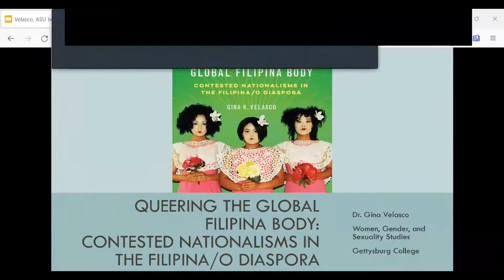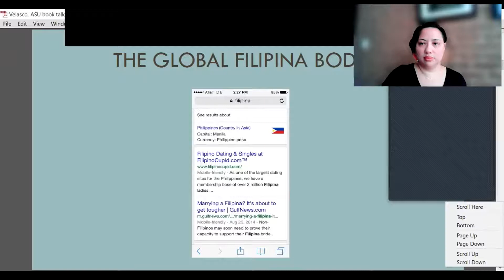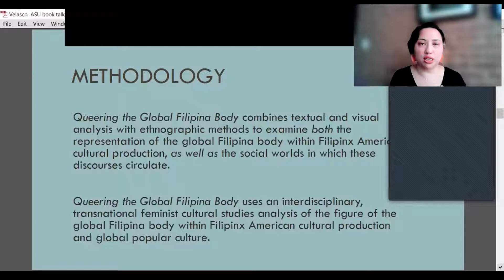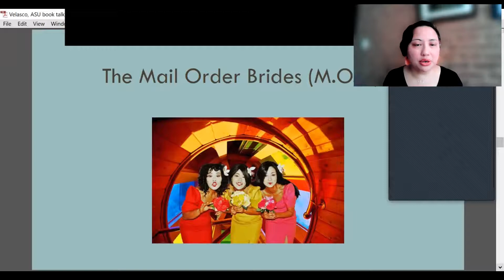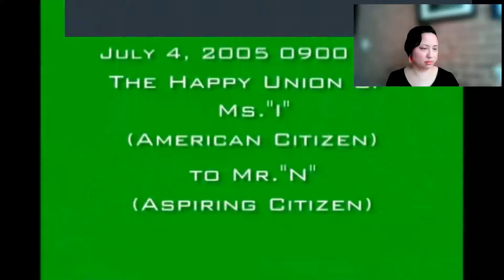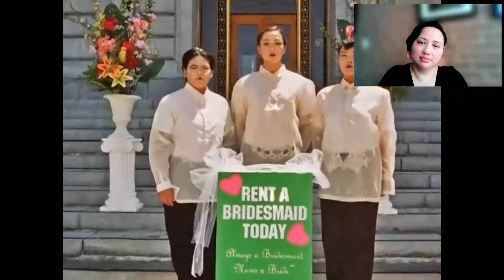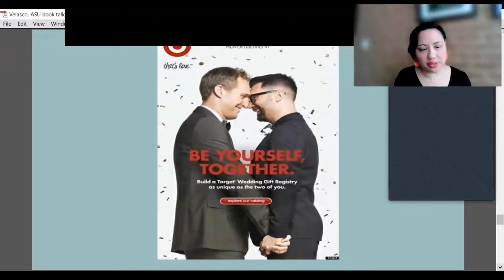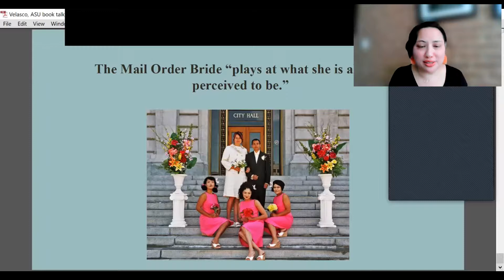Toward a Liberatory Theory and Praxis: Dr. Gina Velasco